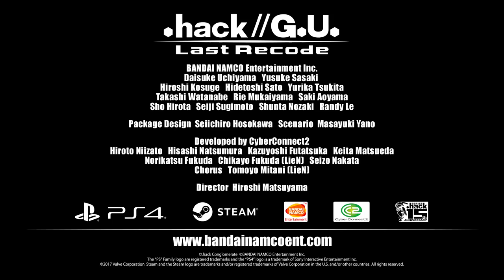.hack//G.U. Comparison Video PS2|PS4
.hack//G.U. Volumes 1-3 have been completely remastered bringing you a fresh new look on a classic game. Get .hack//G.U. Last Recode and receive the 3 remastered volumes + a new 4th Volume!